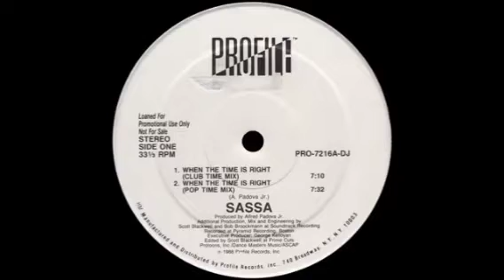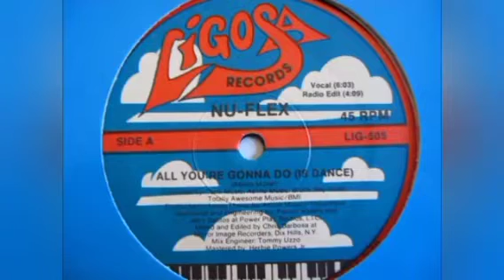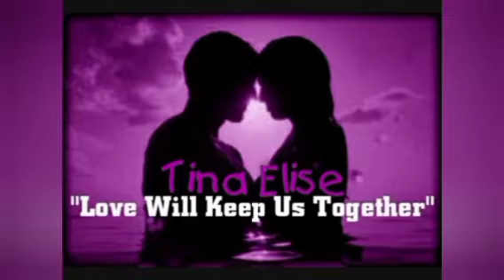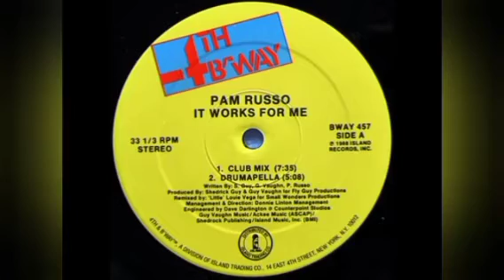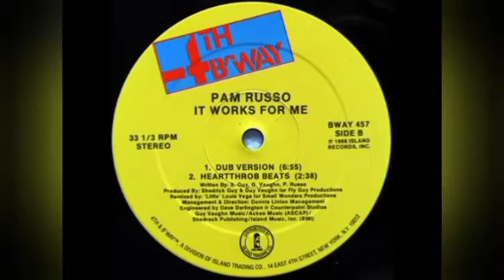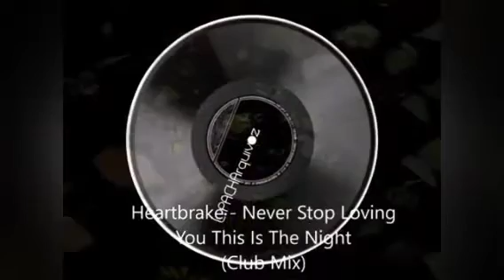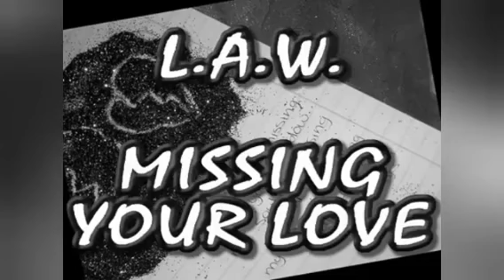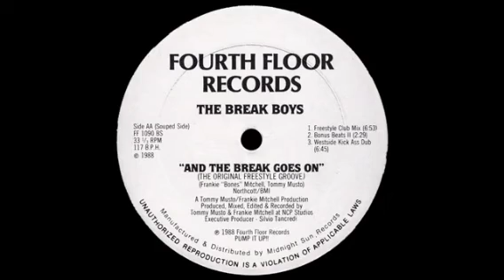CLÁSSICOS: FUNK DAS ANTIGAS. MELODY. FREESTYLE (TM 2024)